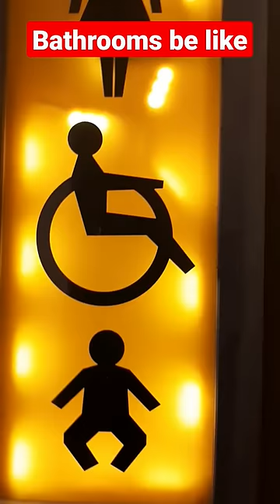Bathroom Be Like